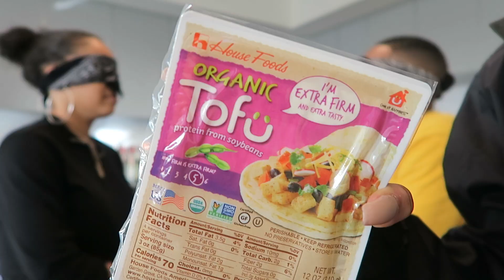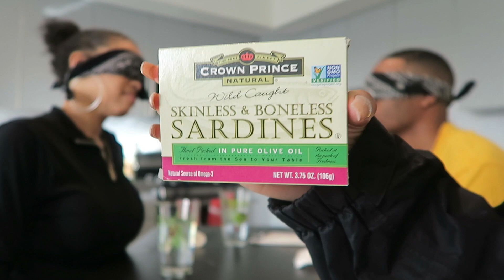WHAT'S IN MY MOUTH CHALLENGE! FT. ICJWALKER (GONE WRONG 🤢)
WE DID THE VERY POPULAR "WHAT'S IN MY MOUTH CHALLENGE" FEATURING ICJWALKER.

Alex Bowers: @HEYALEXRUDOLPH
Danielle Bowers: @THEDANIRUDOLPH
Lauren Bowers: @LAUREN_ALEIA